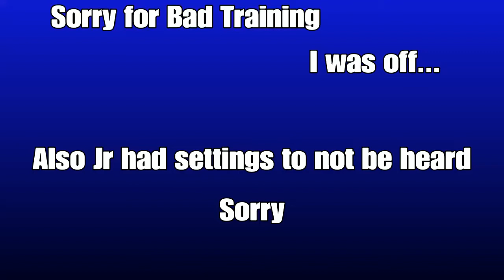BEST FOOTAGE I've Had --- GAME_OV toxic xD Read Desc.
GAME_OV joined my party and started talking trash. Ik its a long vid but i was thoroughly intrigued and just had to upload xD We wanted to see how far this will go xD